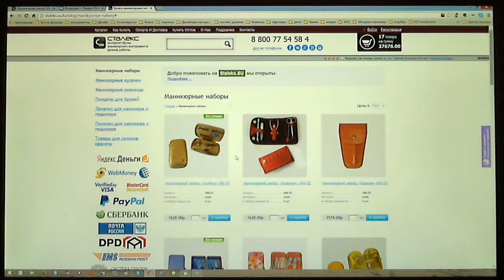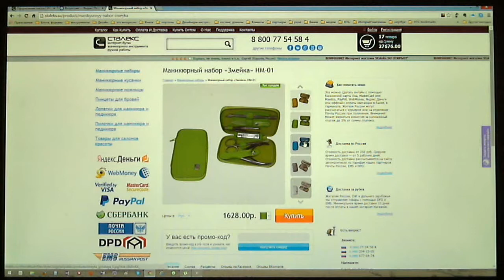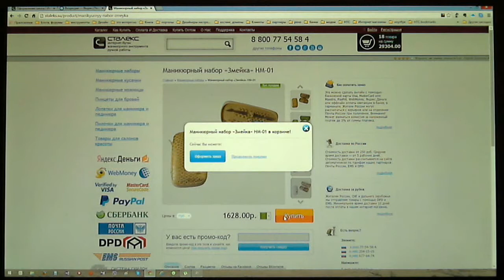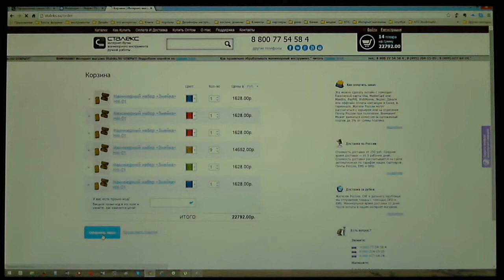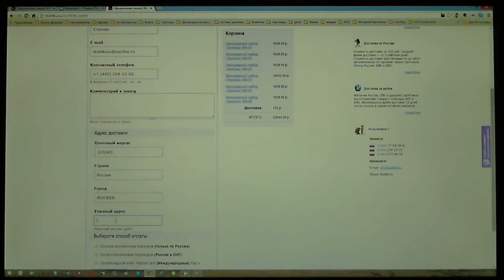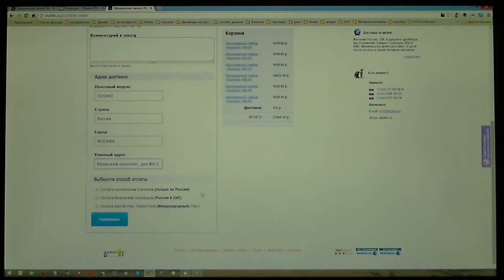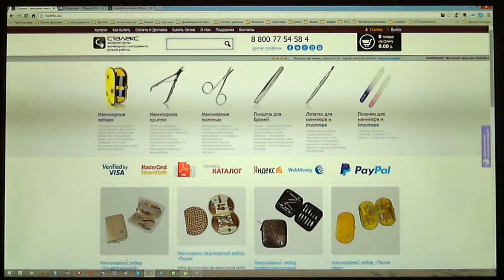Как купить маникюрный набор Сталекс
Видео инструкция
- Как покупать в фирменном интернет магазине Staleks.SU (Россия)
- Как указать необходимую расцветку маникюрного набора в заказе.
Более подробные инструкции вы всегда можете найти на странице КАК КУПИТЬ